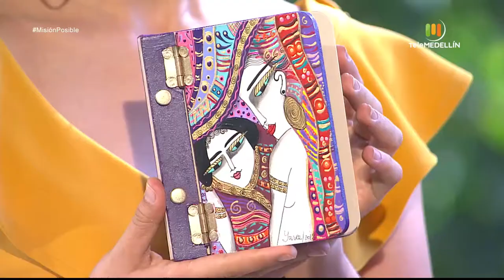School style, Pijamas Naturalma y Gyarce [Misión Posible] Telemedellín